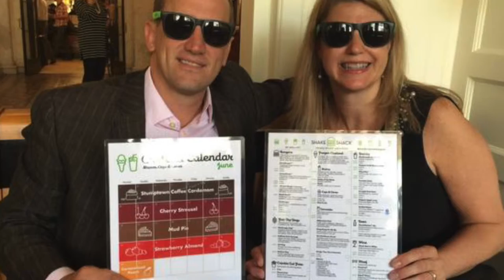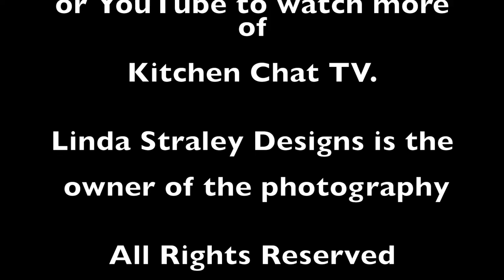Linda Straley talks design with Margaret McSweeney on Kitchen Chat TV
Margaret was thrilled to interview Southern California artist Linda Straley who has a style for any kitchen, restaurant or event venue!

Linda Straley (LindaStraleyDesigns.com) provides unique iron and metal sculptures to homes and businesses throughout the United States.  Known for her iron works that are painted - her work has helped to adorn homes being staged for realtors.  Her more subtle style also helps set the tone for weddings and other events.